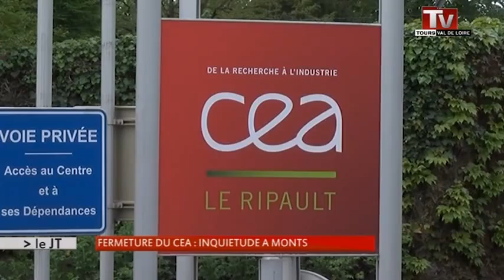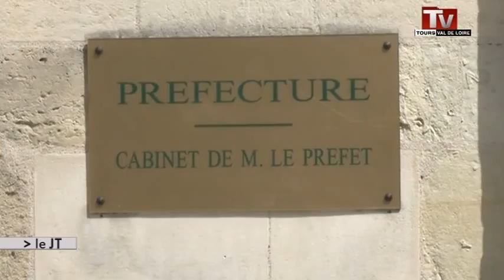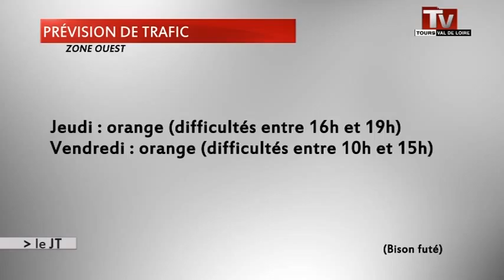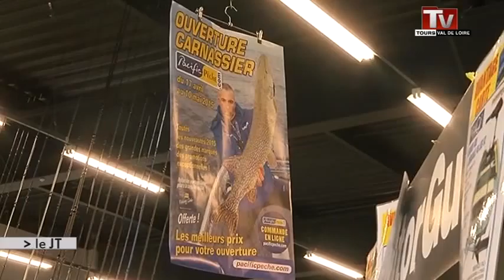TV Tours - Le JT du 29/04/2015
Sites webs/blogs, copiez cette vidéo avec le bouton "Intégrer" !